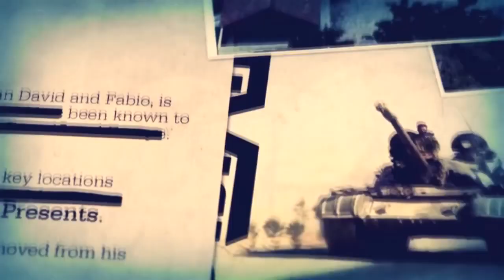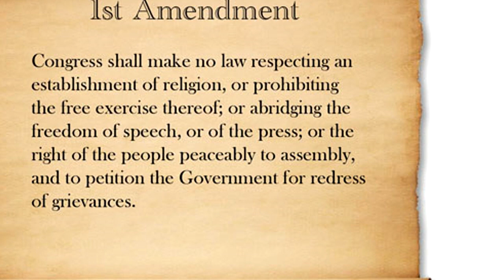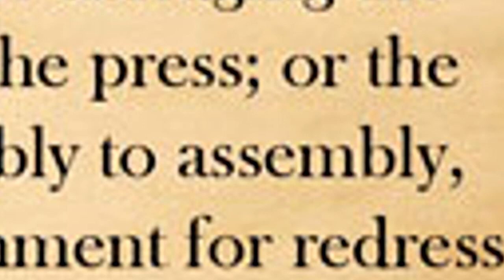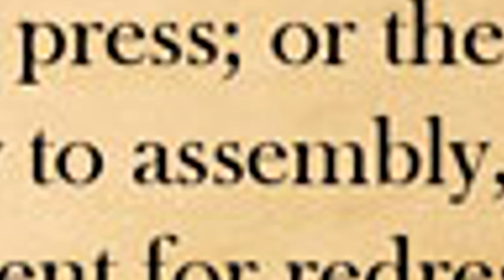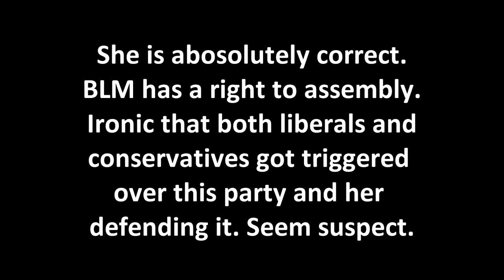Tucker Carlson Goes Crazy on Black Lives Matter Speaker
facebook: shakaama or the shakaama live show

Tucker Carlson Demands to go to  Black Only Party